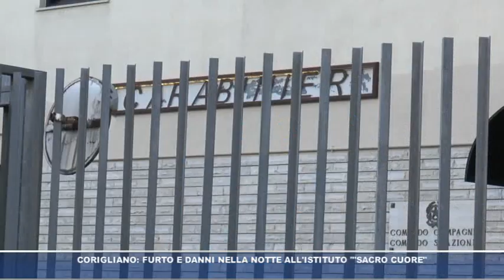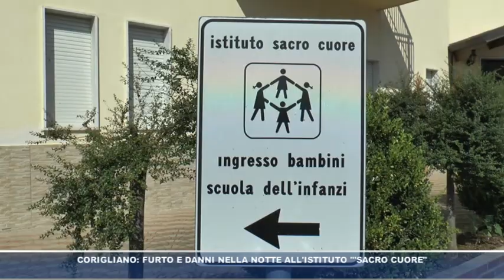Corigliano: furto e danni nella notte all'istituto "'Sacro Cuore"